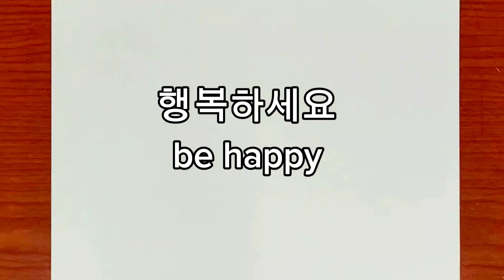짱구는 못말려 짱구 그리기